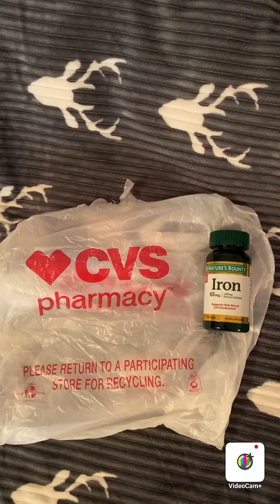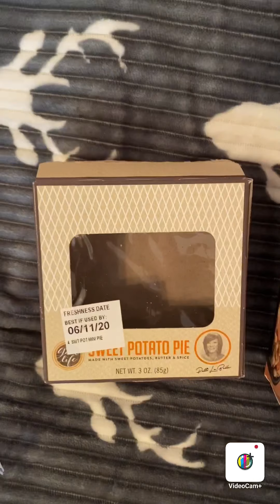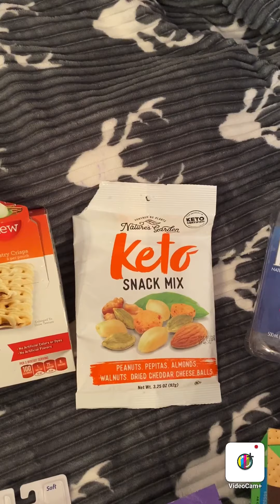Big Empties Haul . Fri. Sept 9-11-2020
A lot of items. 😁